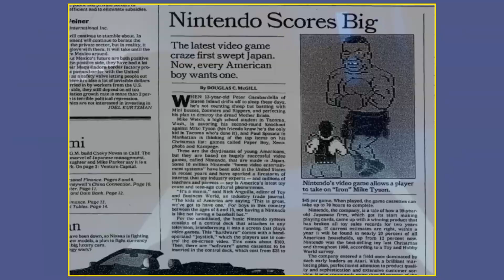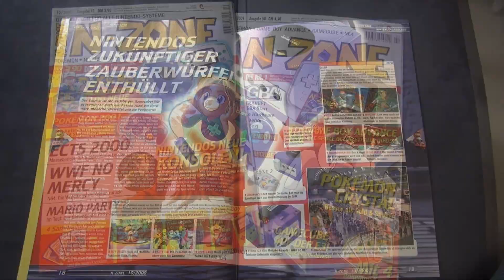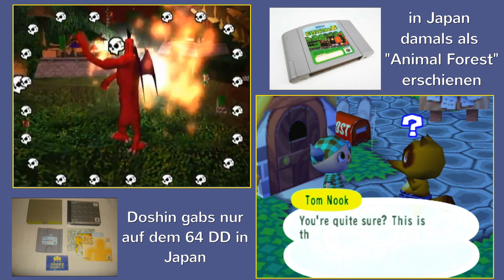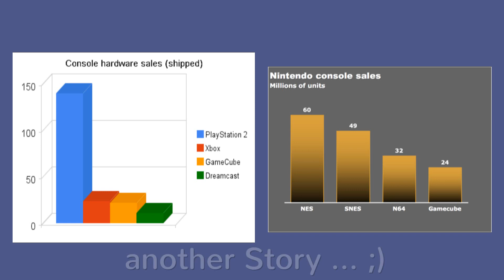I LOVE GameCube! Darum ist sie meine Lieblingskonsole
Ich erzähle euch, wieso ich aktuell Nintendos GameCube für die beste Konsole (für mich) erachte. :)

Wer mich unterstützen mag, kann das unter folgenden Links tun:

Amazon Shopping: